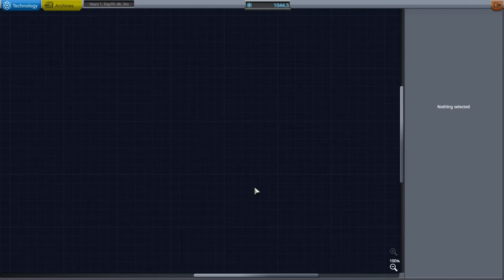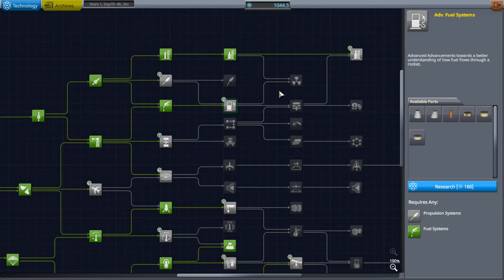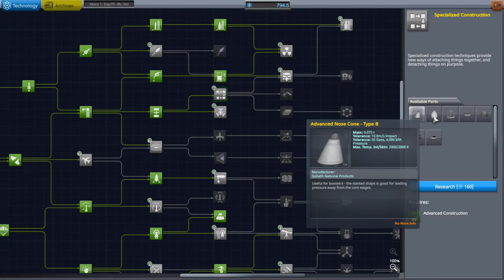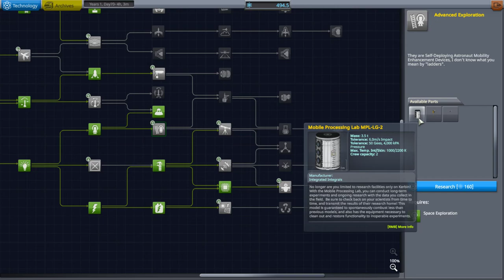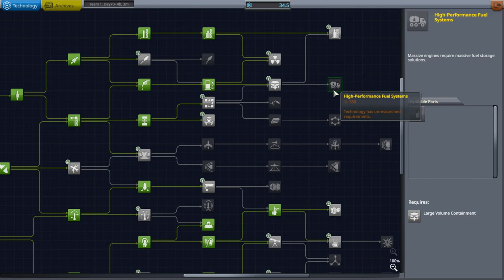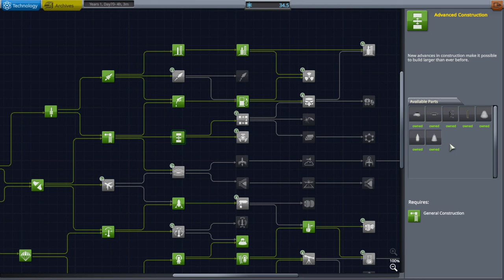Let's Play Kerbal Space Program CZ Ep07 | Konečně Minmus